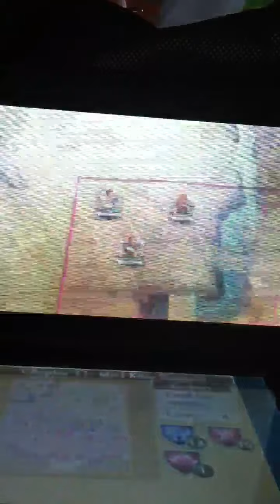Death and Life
King Gangrel is dead. Chrom and I finally get married and we have a baby. Awwwww :3